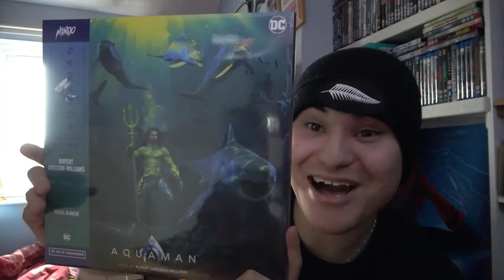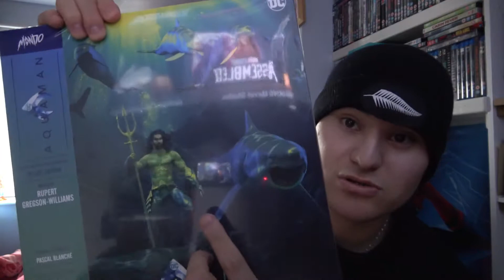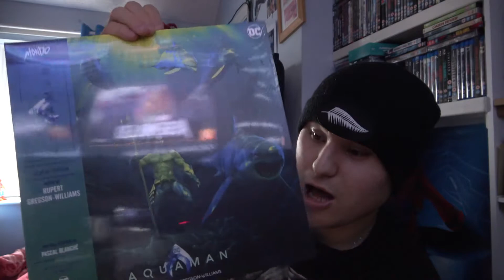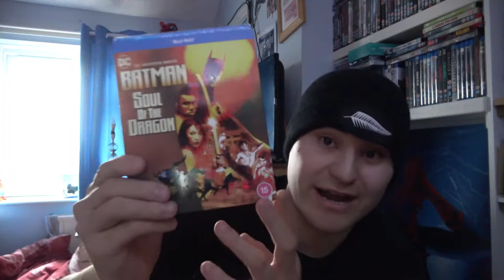Aquaman Mondo Vinyl Record & 4K Madness Pickups!!!!!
In todays video I will be showing you my Aquaman 4K Mondo Record Vinyl & some 4Ks Madness  I got delivered this morning. this is a beautiful Limted Edition Mondo Vinyl to add to the collection cant wait to start collecting more Mondo Record Vinyls.

What did you think of this Aquaman 4k Mondo Record Vinyl & My 4K Pickups

Let Me Know What you picked up this Week.